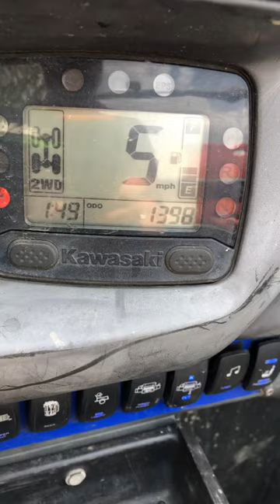NEW VFJ LEVEL 2 TERYX 800 REFLASH 100% stock unit. New max speed limiter 9350 rpm 70 mph.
Short demo vid of VFORCEJOHN TERYX 800  ECU REFLASH FOR ALL 14-23 T2/T4 800cc TERYX MACHINES

YES,  Tires are off the ground to simply show the max capable speed it can achieve before the increased limiter hits.    No speed or power limitation now up to 70 mph.

FULL REVERSE POWER!!!

NEW VFORCEJOHN TERYX 800 LEVEL 2 REFLASH SPEED LIMITS ARE:

HIGH GEAR 70mph.
LOW GEAR 40mph.
REVERSE 30mph.
DIFF LOCK LOW GEAR 30mph
DIFFLOCK REVERSE 30mph
SEATBELT OFF LIMIT IS 28 on 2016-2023 models (14-15 don’t have belt limit)

46 RWHP stock.  53.5 rwhp with VFJ flash on a full stock machine ZERO other mods.